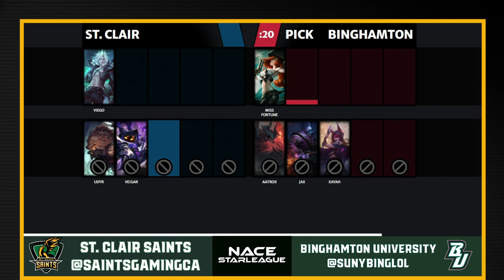Game Two: Binghamton University vs. St. Clair College - NACE LoL Playoffs